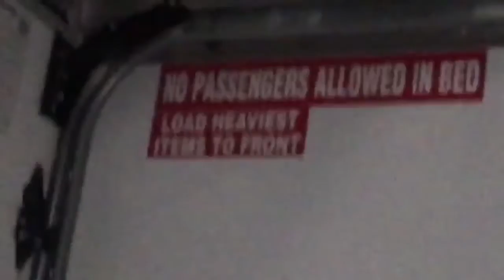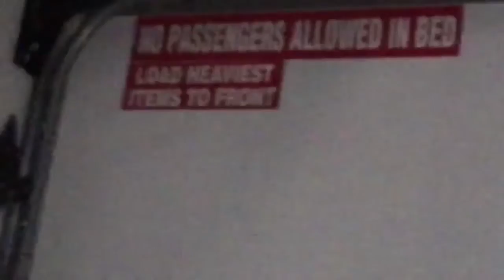Legends crew Halloween series Ep.6: Man in a truck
Zane decided to do something that me and Allyssa did one day and ride in the back of a moving truck for episode 6 so be prepared